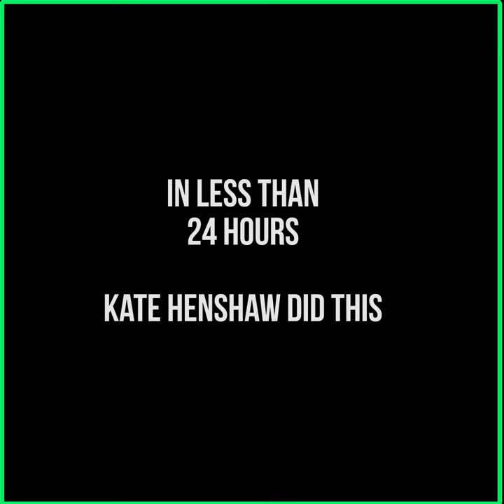Hilda Dokubo, Kate Henshaw Stand Against Senator Elisha as AGN National Patron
Full coverage of how Hilda Dokubo, Kate Henshaw are Against Senator Elisha as AGN National Patron: shockng.com